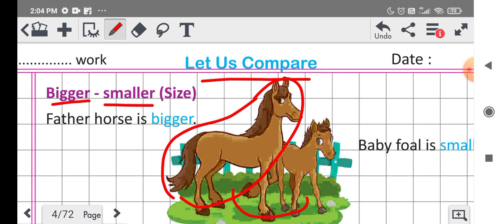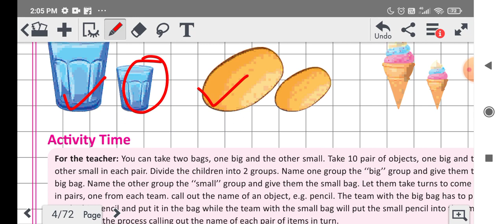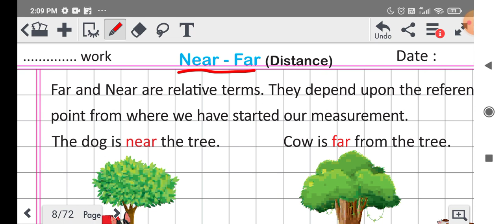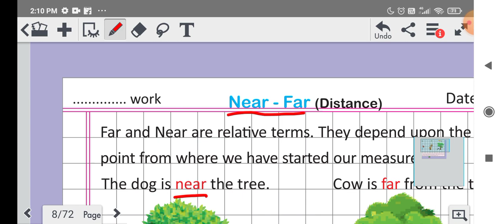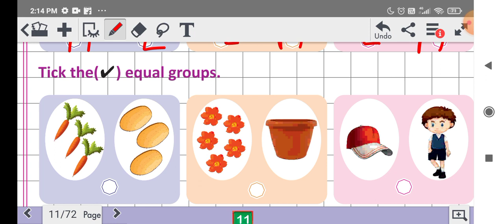Maths Pre Activity